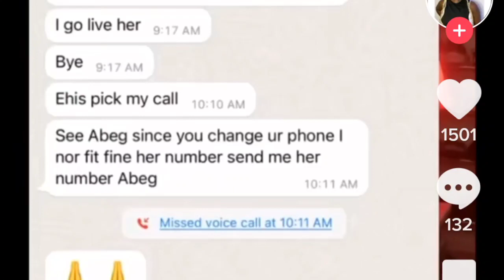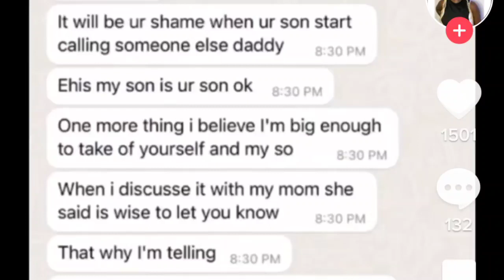Omo balance call Precious witch